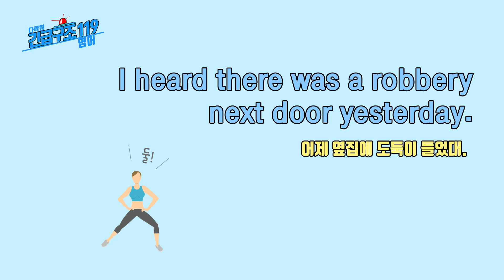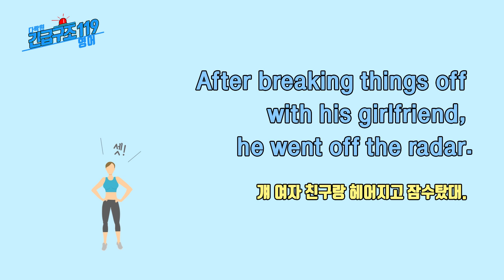[다락원 x 긴급구조 119 영어] 소문 편 반복연습 (영어회화, 섀도잉, 반복따라하기)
외국어는 반복이 중요합니다!!
★ 소문 편 영상 다시 보기★